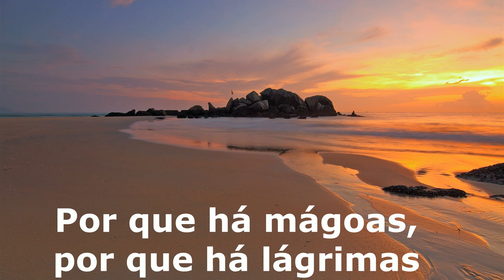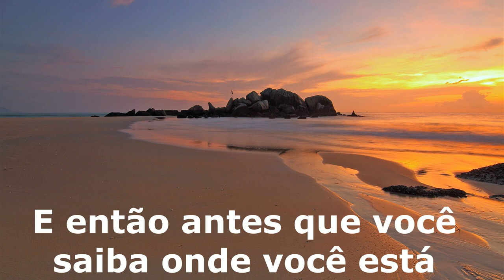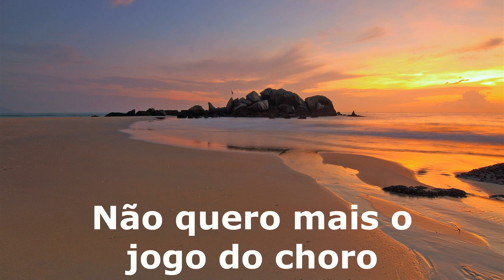Boy George - The crying game tradução